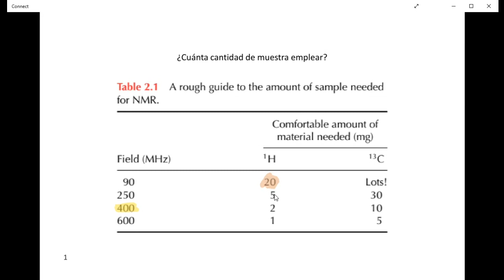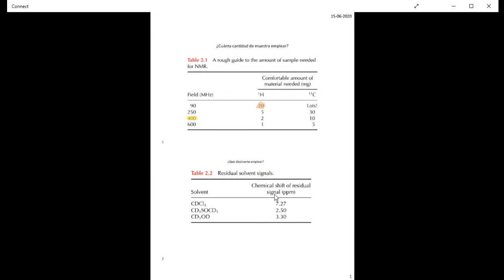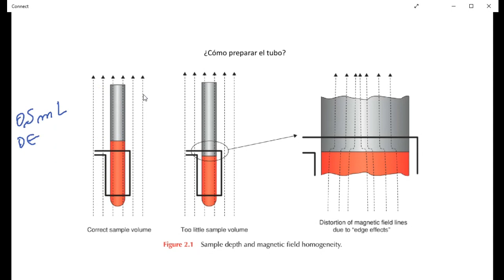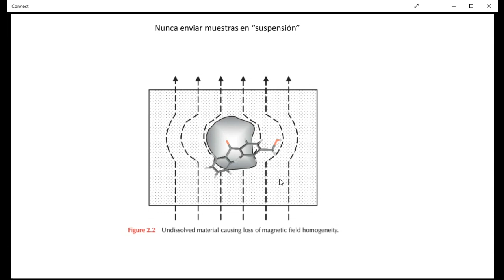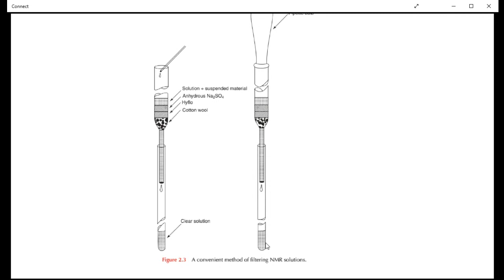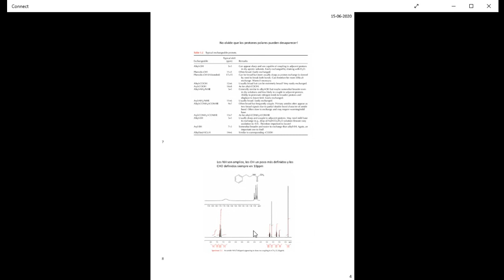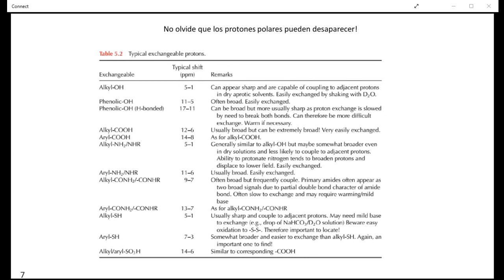Espectroscopía- Aplicaciones en control de calidad de fármacos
- Resonancia magnética nuclear
- Espectrometría de masas
- Infrarrojo
- Microanálisis
- Ejercicios con fármacos y contaminantes